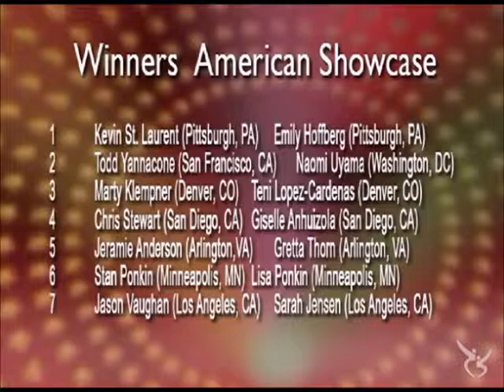Chris Stewart and Giselle Anguizola 2007 ALHC American Showcase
Chris Stewart and Giselle Anguizola from San Diego, CA, compete in the 2007 American Lindy Hop Championships. For more information on the American Lindy Hop Championships, please

Song - Manhattan Jam
Artist - Cab Calloway
Album - Best of the Big Bands: Cab Calloway